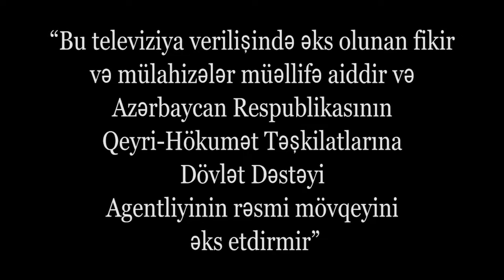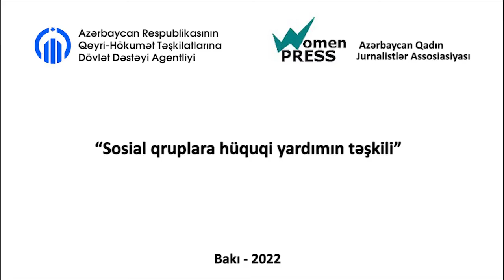Sosial qruplara hüquqi yardımın təşkili-#1